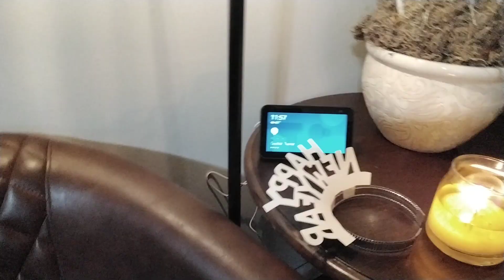new years 2023